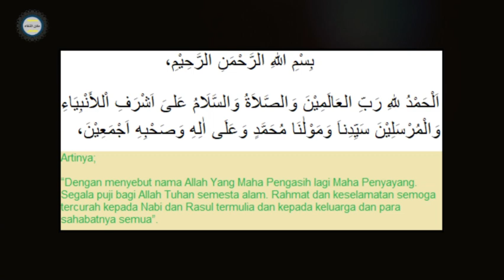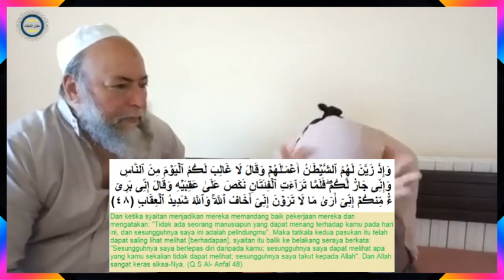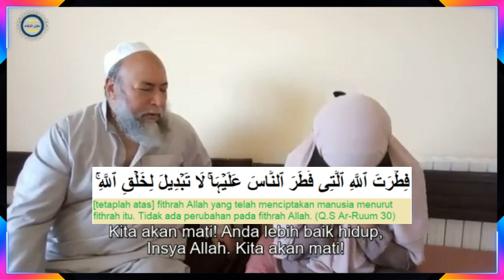SOS dari Jin Muslim - Syekh Benhalima Abderraouf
Terimakasih Sudah Berkunjung dan menonton video di Channel Kami,